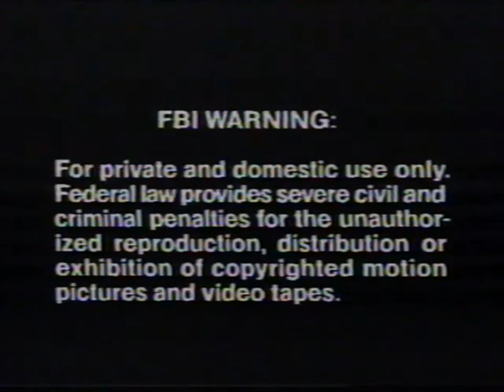FBI Warning Screen/Video Dealer Screen (1993)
Source: The start of the 1993 Sledge Hammer! VHS release Hammered: The Best of Sledge. This I was told was a re-release.

Uploaded by Pepsi9072, submitted by Roy Broussard.